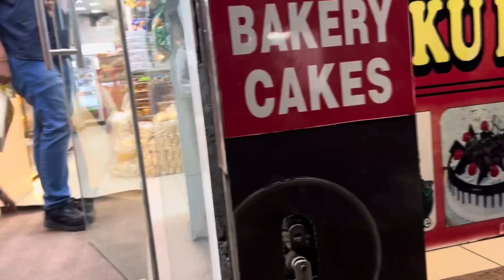Happy Birthday Mummyy🎂🧿 LATE NIGHT CELEBRATION *cake cutting* || Birthday Di Tyari jora nal❤️